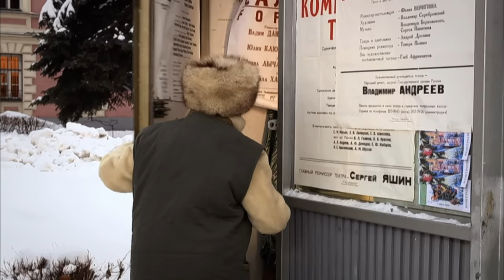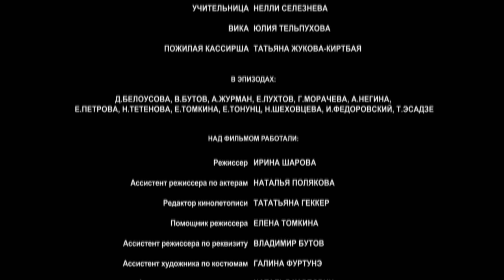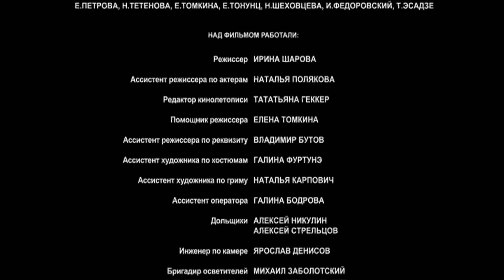COUPLE TIME (Episode 1) ♥ BEST ROMANTIC MOVIES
In 1991, a group of tenth-graders leaves for Moscow. Before departure, the mother of 16-year-old Alena asks her daughter to find the house where she used to live prior to WWII. Once in Moscow, Alena asks the head of the trip for a half-a-day leave. Having confused the city inquiry office with a theater box office, Alena buys a ticket to an evening performance. She gets lost and can’t remember where the subway is. 18-year-old Moscow boy Mitya “saves” her.